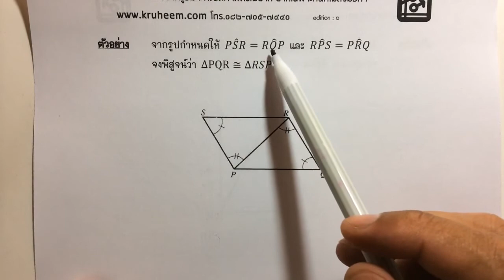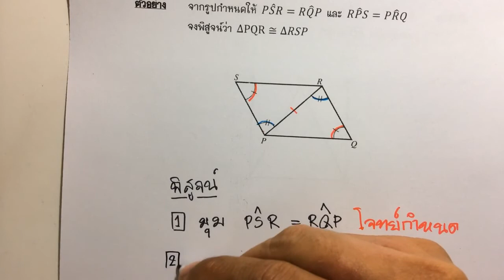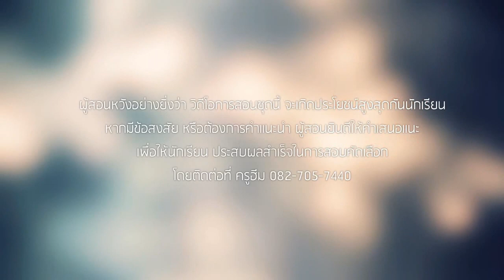ความเท่ากันทุกประการ ตอนที่ 23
โรงเรียนกวดวิชาครูฮีม